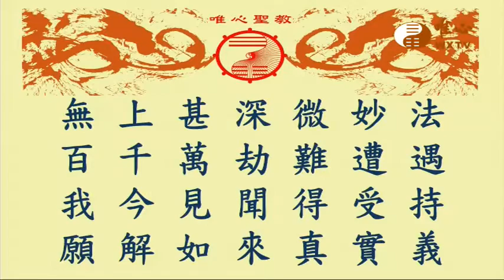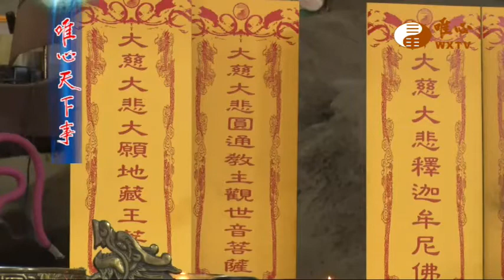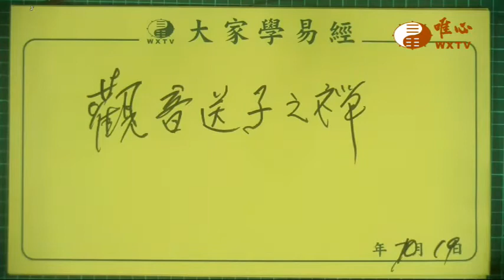觀世音菩薩普門品【唯心天下事3772】｜ WXTV唯心電視台